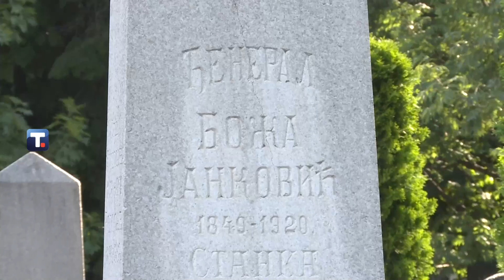Ko je bio general Boža Janković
Ministar Nikola Selaković položio je venac i odao počast generalu Božidaru Jankoviću povodom obeležavanja 103 godine od njegove smrti. Selaković je najavio da će spomenik generalu Jankoviću biti podignut u oktobru u Karađorđevom parku.